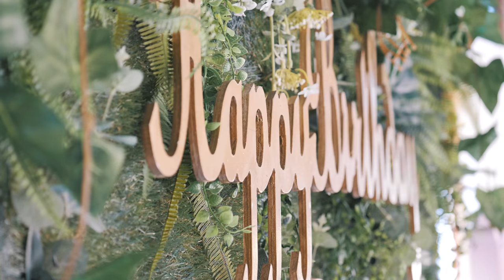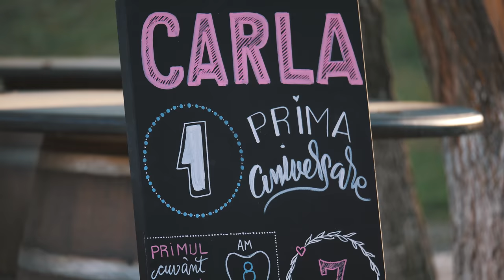Aniversare 1 an Carla | GARTNER STUDIO | 4K